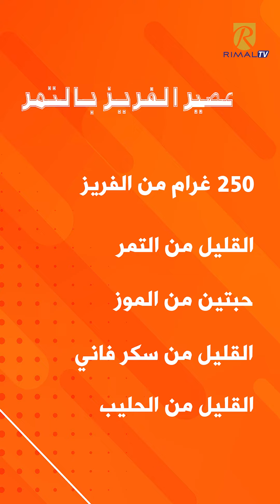عصير خفيف ضريف - عصير سموتي بالفريز والتمر